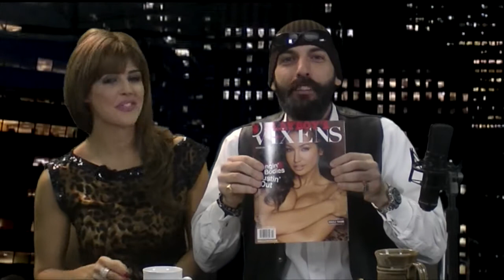The Jay Stoyan Show with Ashlee Monroe - Jan 13 2012 - pt4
Jay & Ashlee interview Mysterion The Mind Reader